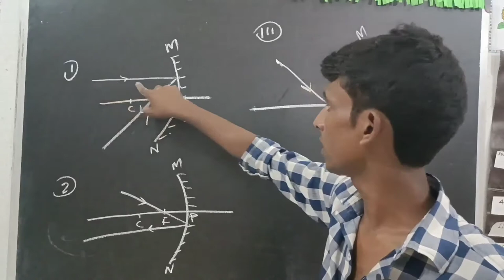LAW OF RAY